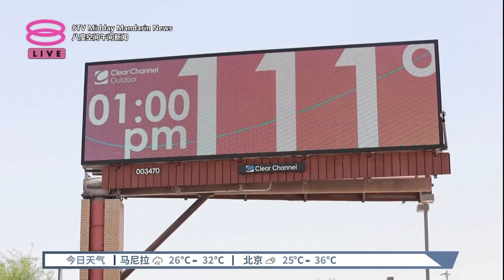凤凰城连续19天43度高温 高温天气恐持续至少5天【2023.07.19 八度空间午间新闻】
【凤凰城连续19天43度高温  高温天气恐持续至少5天】
而在地球另一端，饱受热浪吹袭的美国凤凰城气温连续19天超过摄氏43度，打破将近半世纪以来、持续最多天的高温记录，整个城市就像一个炙热的烤箱，而且气象局预计，超过43度的高温天气还会持续至少5天。

凤凰城上一次持续多天气温超过43度是在1974年6月，如今不止打破了当年的连续18天高温，还有可能一再破纪录。

美国气象局凤凰城分局的气象学家指出，这股热浪不断往四面八方扩散，包括加利福尼亚、德克萨斯、以及佛罗里达南部，都出现异常高温天气。